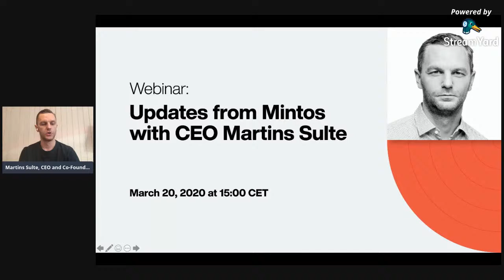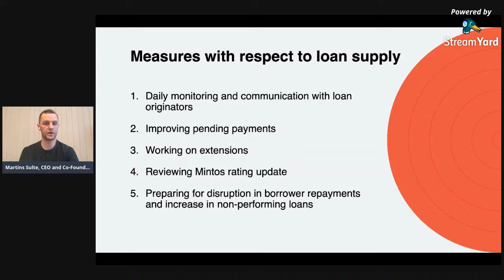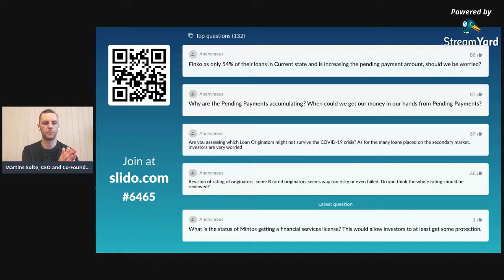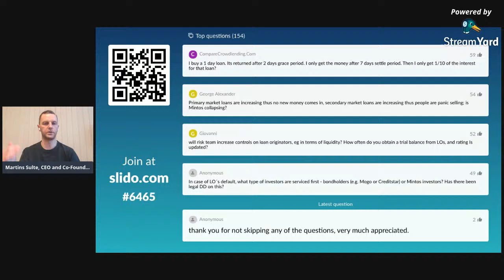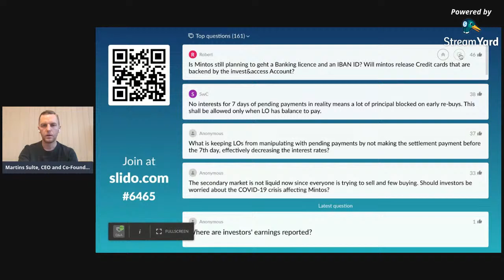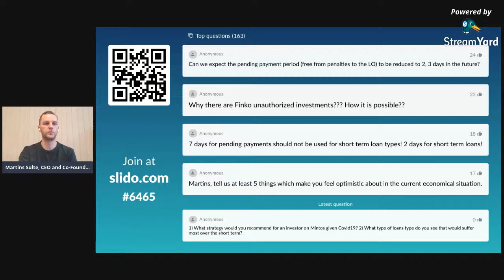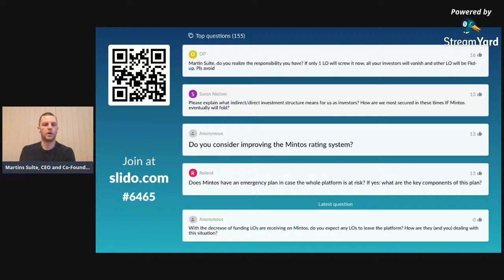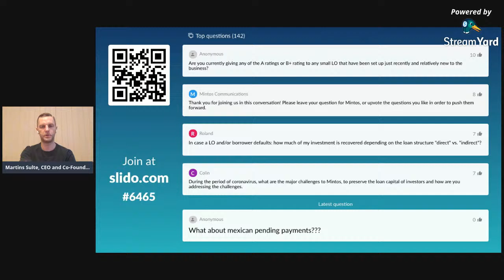Updates from Mintos with CEO Martins Sulte, March 2020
On March 20, 2020, from 15:00 to 16:30 CET, Mintos will host a public live-stream discussion where Mintos CEO and Co-Founder Martins Sulte will speak about the measures and steps that company’s management team is currently working on to ensure that Mintos remains a sustainable environment for our investors and the lending companies involved in the operations of our marketplace.